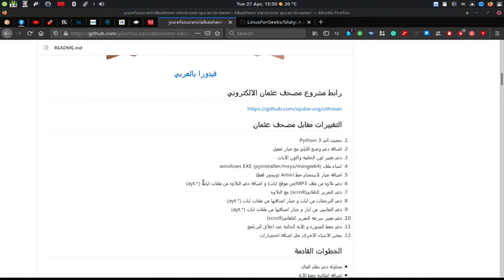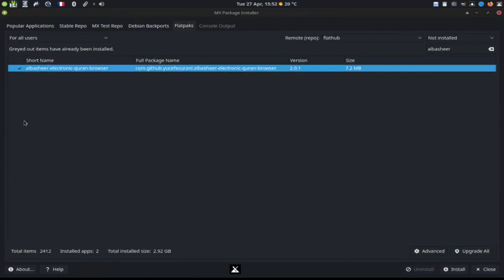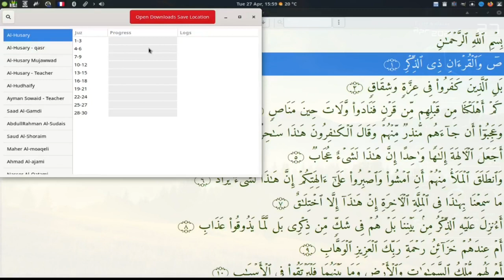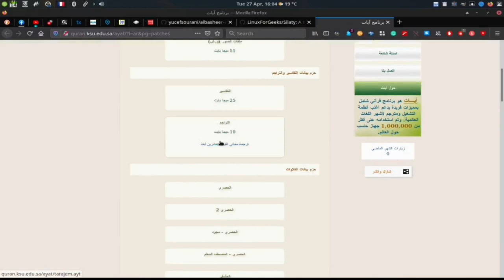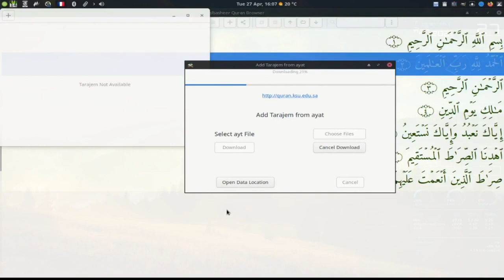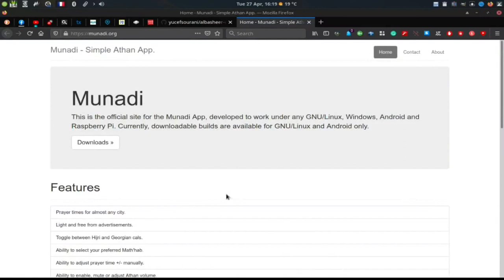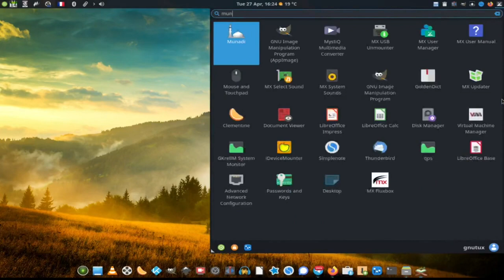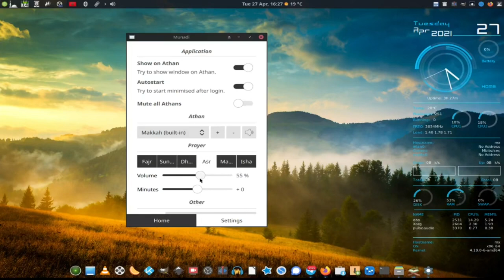برنامج البشير للقرآن الكريم و منادي لأوقات الصلاة gnutux albasheer &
00:00 intro
00:07 albasheer
07:55 munadi